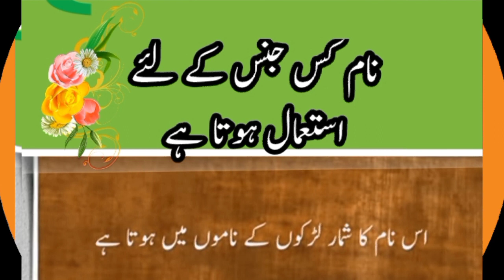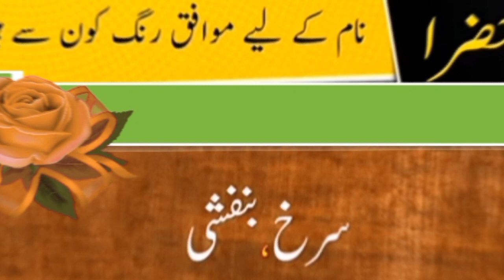khizra name meaning in English urdu hindi /lucky day/ lucky number /خضراء کے معنی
Thisis a beautiful name   .khizra .. In this video i shall try to tell you its lucky day lucky number lucky stone Copyright right disclaimer under section 107of the copyright right act1976 allowance is made for fair use for purpose such as criticism comment news reporting teaching -scholarship and research.fair use is use permitted by copyright right statute that  might  otherwise be infringing.